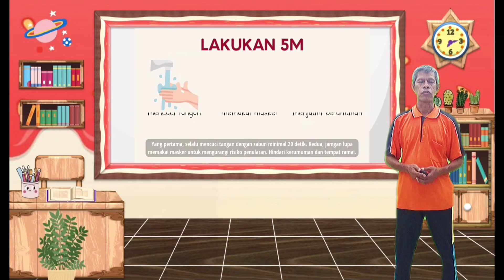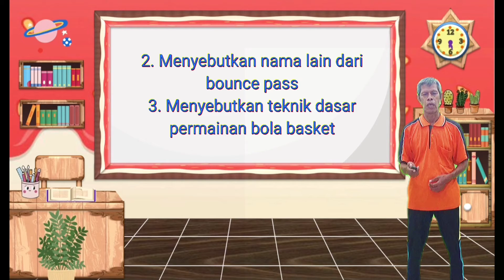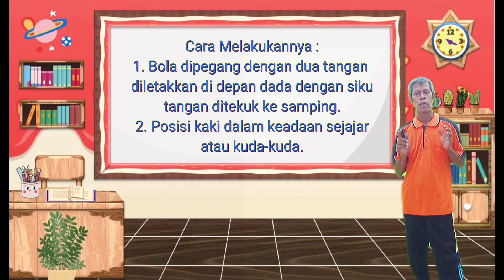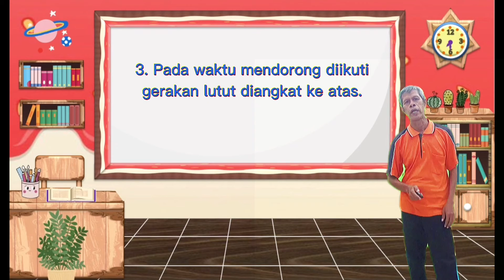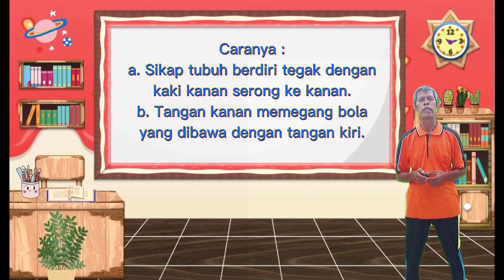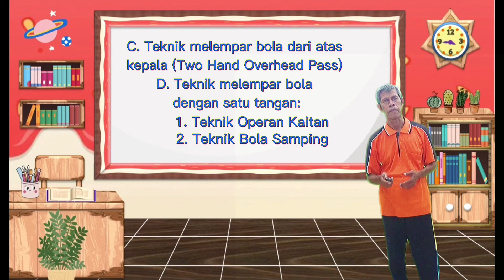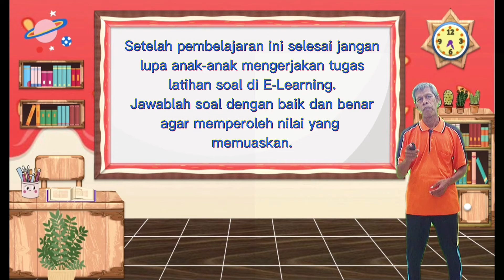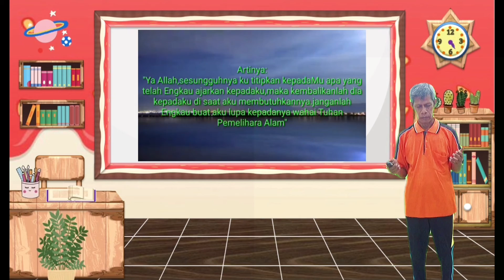oPJOK_Kls. 8_Pertemuan Ke 6 v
Materi Pembelajaran Permainan Bola Basket